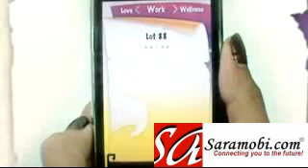Todays Lucky Lot iPhone App - SaraMobi.com